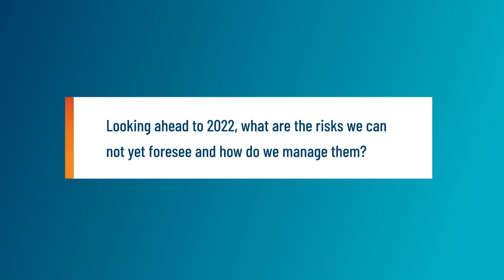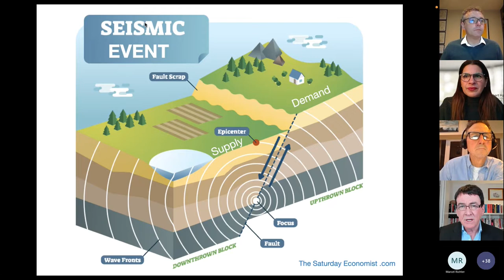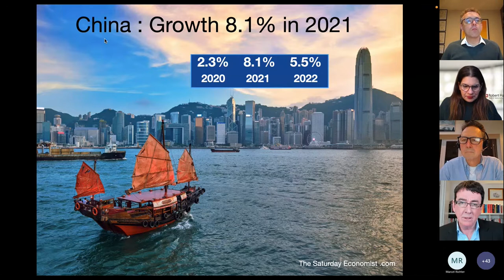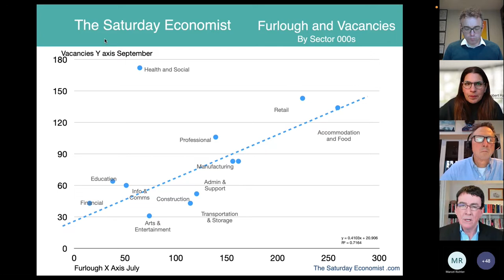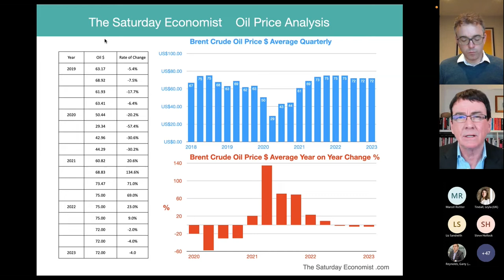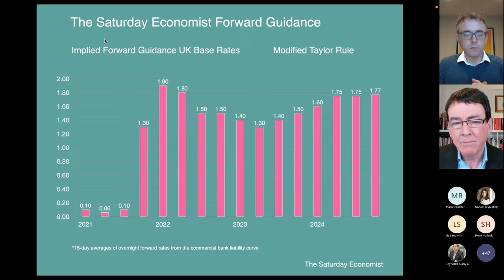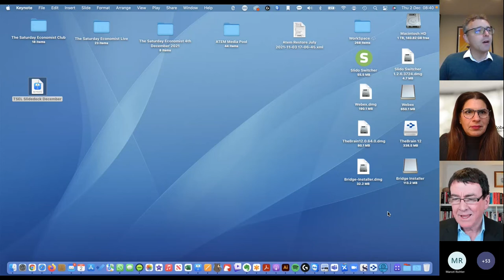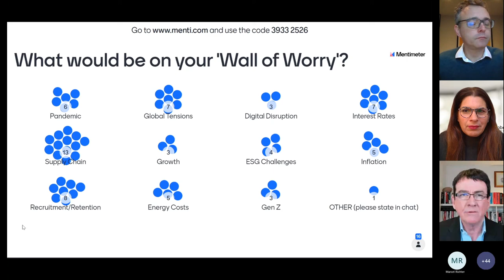Economic Update with Dr. John Ashcroft, The Saturday Economist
Ahead of the launch of our flagship annual report Top Risks on 9th December, where we identify the top risks likely to affect businesses in 2022, we ask Dr. John Ashcroft what he thinks is next for consumers, workers and businesses? Who are most likely to be the winners and the losers in the months and years to come?

Are we facing economic irreversible damage or created a once-in-a-generation opportunity to transform our economy and society and keep the UK globally competitive?